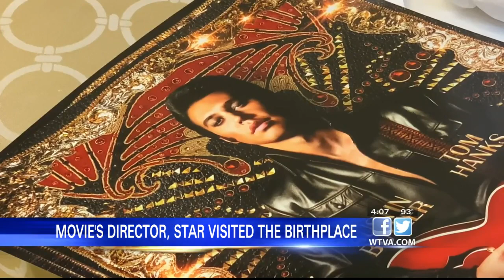Major players in "Elvis" visit the Elvis Presley Birthplace